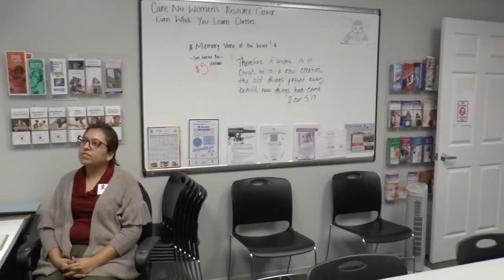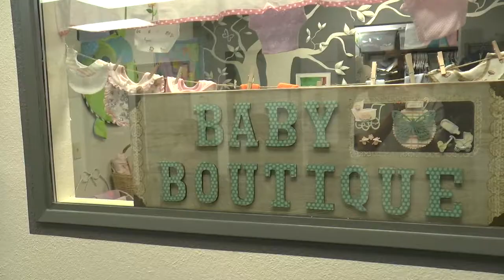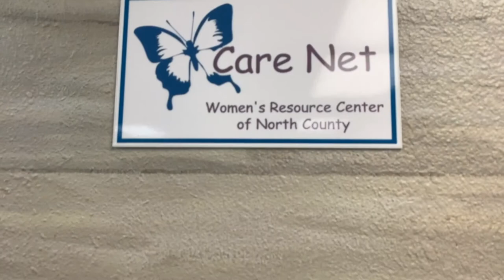CareNet Informational Video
CareNet hired Secret Identity Pictures to create this informational video.

If you would like your business to convey information through video, included is music, voice over, and editing.